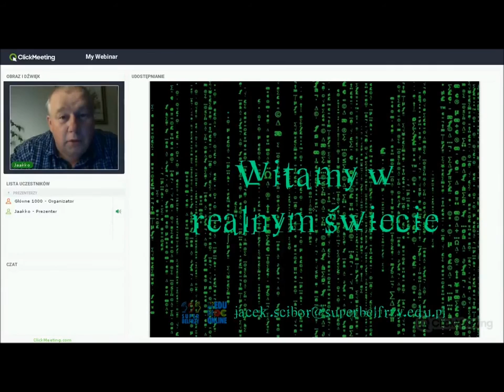Jacek Ścibor - zaproszenie